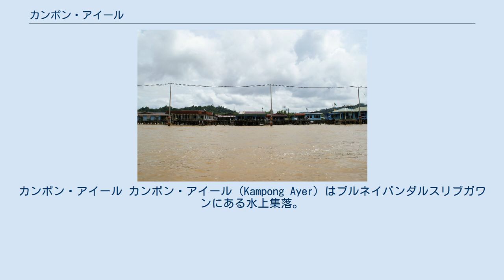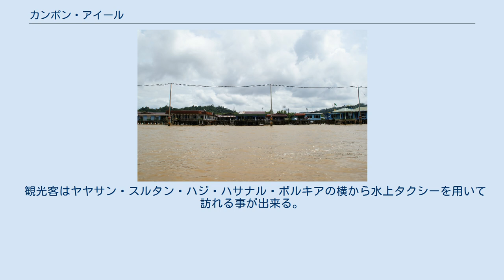カンポン・アイール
カンポン・アイール カンポン・アイール（Kampong Ayer）はブルネイバンダルスリブガワンにある水上集落。
カンポン・アイルと表記されているものも多い。
 ブルネイの首都バンダルスリブガワンのブルネイ川の水上にあり、建物は全て水上に出た支柱の上に建っている。
また、通路も支柱の上に木製で作られている。
人口は39000人程で世界最大の水上集落となっており、42の村が存在している。
 カンポン・アイールは多数の小さな村から出来ており、29km以上に及ぶ歩道橋で互いに繋がっており、学校や警察、商店、ガソリンスタンド、モスク、病院を含めた4200以上の建物が存在している。
通路の合計は36kmを超え、これらが各建物を繋いでいる。
 私営の水上タクシーが速い移動手段として用いられている。
これは長い木製のボートに似た物であり、市の中心部からカンポン・アイール内にある多数の船着場までこれを使って移動する事が行われている。
 遠景はスラムのようであるが、水上にありながら電気、水道などのインフラの整備はすすんでおり、エアコン、衛星放送、インターネット等も利用されている。
また、住民の中には鉢植えの植物や鶏、猫を飼育している者もいる。
住民の大多数はムスリムであり、国家公務員として働いている人が多い。
市の人口の約4分の1の人が暮らしている。
 カンポン・アイールに人が居住し始めたのは1300年以上前に遡る。
1521年にはフェルディナンド・マゼランに同伴したアントニオ・ピガフェッタはここを「東洋のベニス」と称した。
川の上に住んでいた人の国と云う起源を保存しており文化的に重要な地域である。
ブルネイ・ダルサラーム大学の地理学者、アブドゥル・アジズによると、カンポン・アイールは東南アジアで最も著名で大きい水上集落であり、「歴史的にブルネイの中心地であり、ボルネオの重要な貿易の中心地の一つである」との事である。
 ブルネイの国家遺産であるカンポン・アイールを保存するため、政府は歩道橋やコンクリートの波止場、水道管、電気、電話、学校、モスク、病院、警察署、海洋消防署等を建設した。
6つの行政体が完全なる水上集落として知られているが、行政的には分かれていると見做されている。
 観光客はヤヤサン・スルタン・ハジ・ハサナル・ボルキアの横から水上タクシーを用いて訪れる事が出来る。